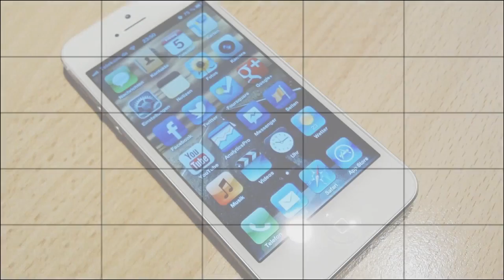Moto G en Español - Primeras Impresiones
Primer toma de contacto con el nuevo Smartphone Android de Motorola, el nuevo Moto G que viene a romper paradigmas de precios con una atrevida propuesta y el precio más competitivo del mercado.